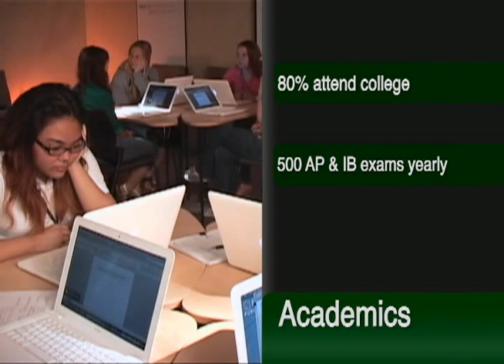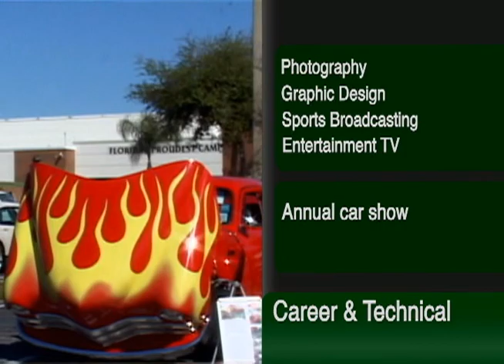Flagler Palm Coast High School: Past Present Future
FPCTV Presents an inside look at Flagler County's flagship high school.